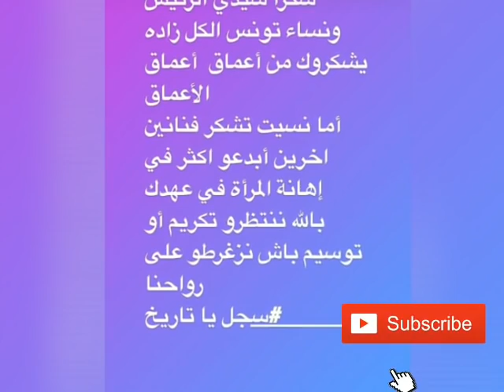سجل يا تاريخ: بية الزردي توجه انتقادات لاذعة ورسالة شديدة اللهجة للرئيس قيس سعيد بسبب لطفي العبدلي